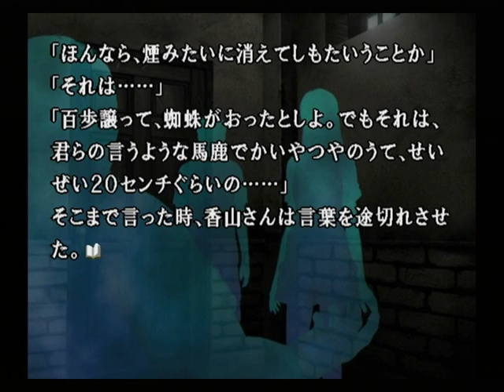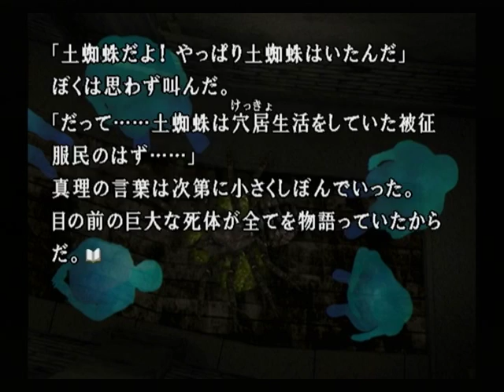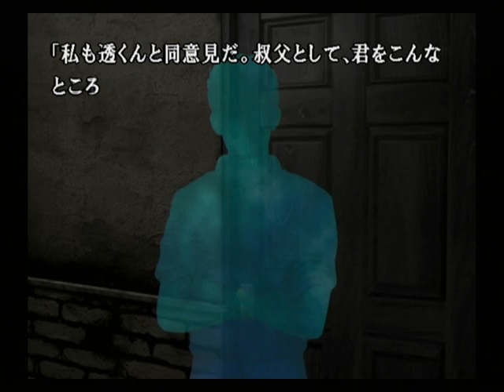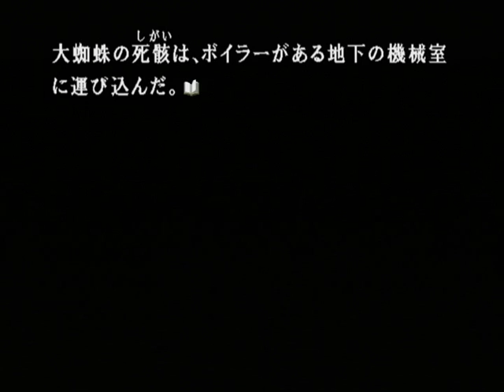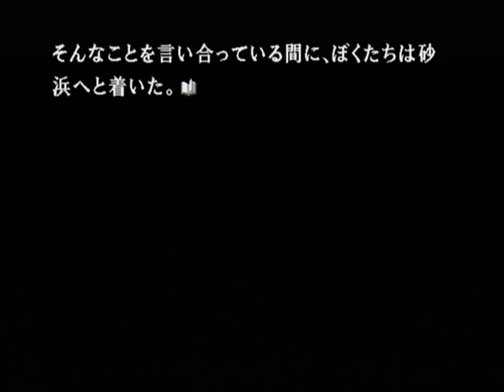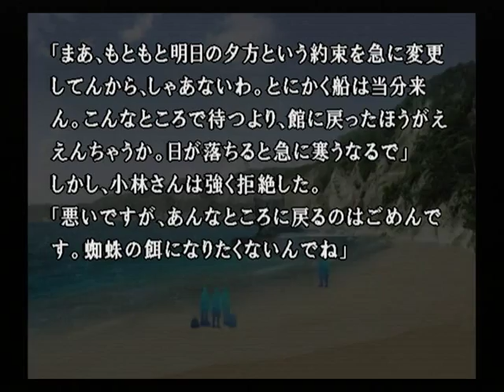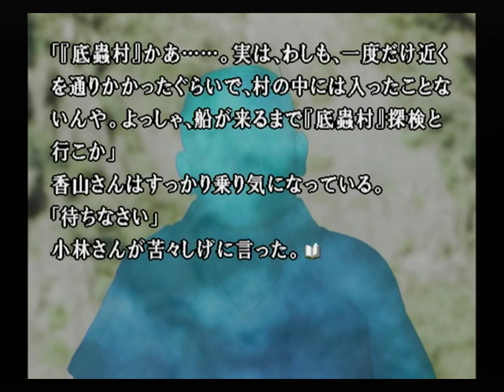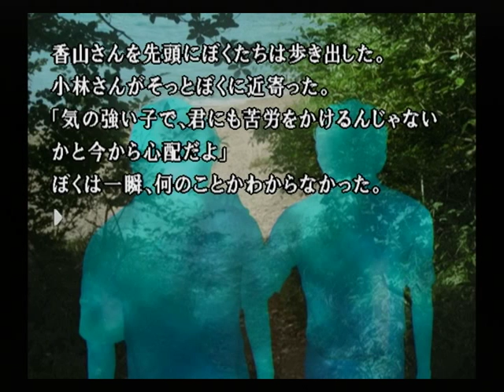【PS2】かまいたちの夜２ 監獄島のわらべ唄 初見プレイ Part２１ ～アフナヒソトクカへレ 【スタートオンゲームズ】【スタゲー】【JAPAGE】